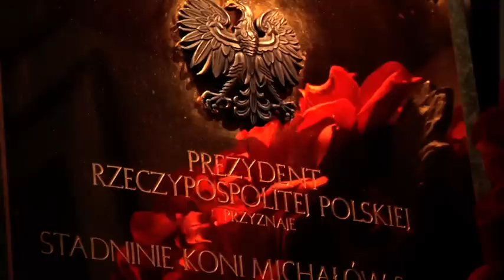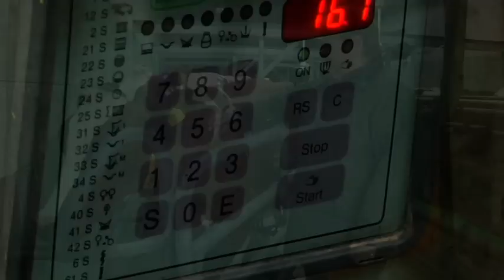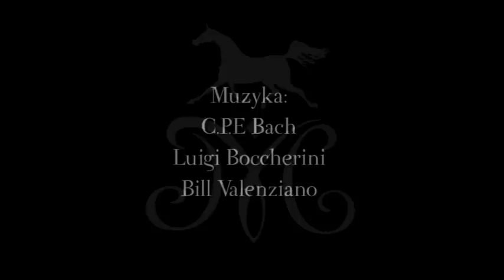SK Michałów - PL